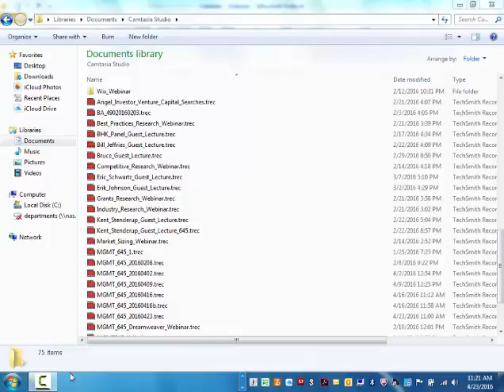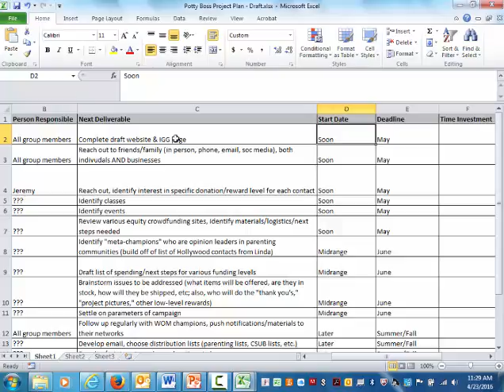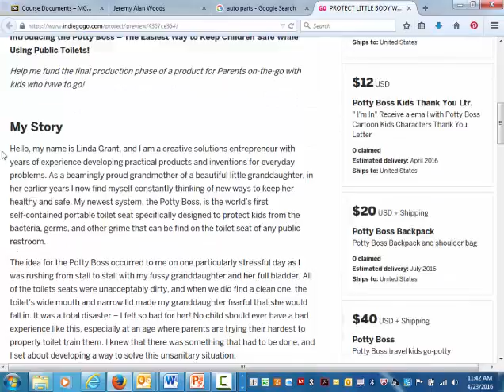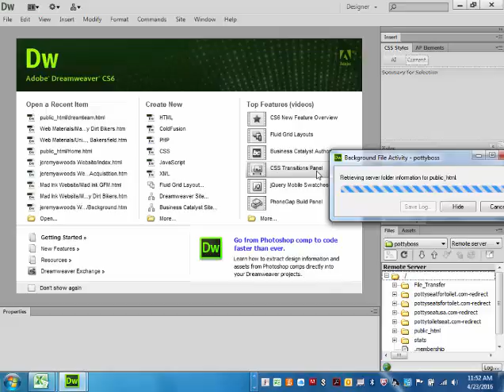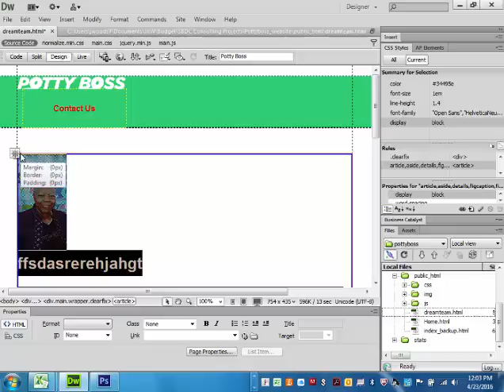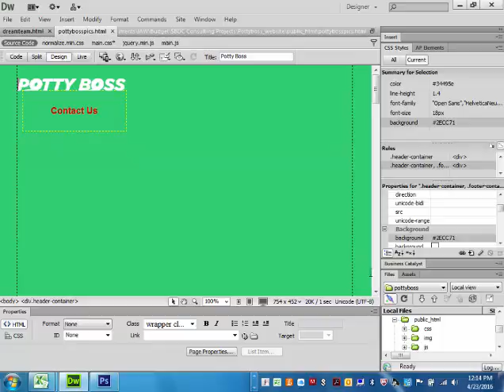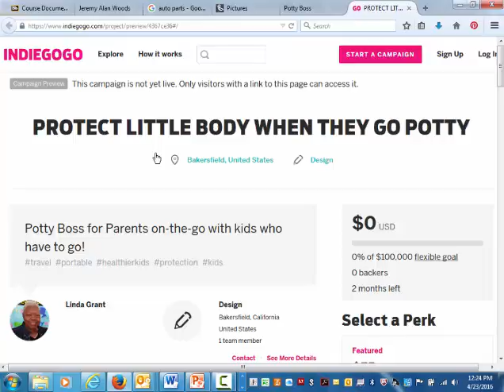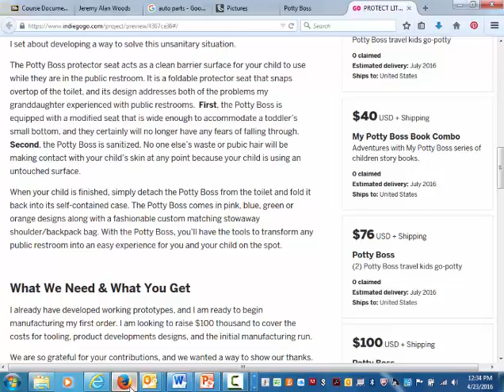MGMT 645 20160423b